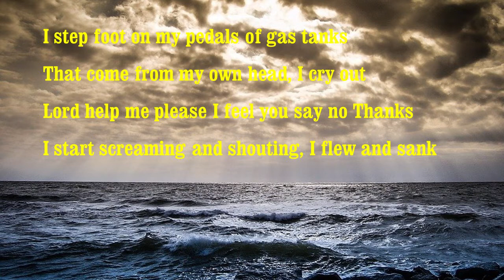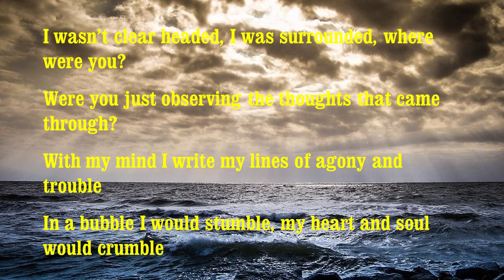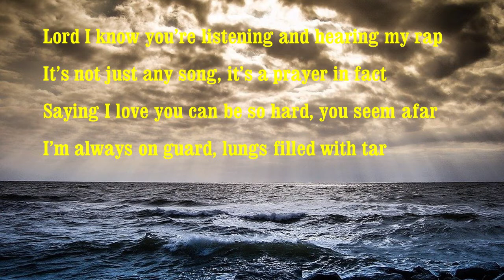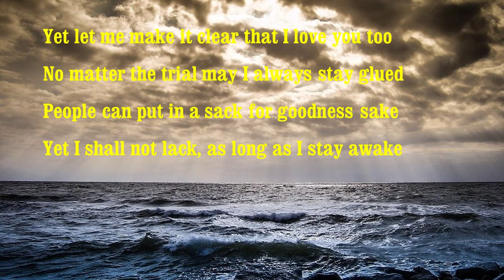6. Dawit Baek - No Matter the Tides (On God)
No matter how strong the tides may be like in your life, eventually they will subside and you will find more peace. There were many times where the tides in my life seemed overwhelming, but it is through God I've managed to withstand them. I talk about my agony and trouble in this song, talking about how I felt abandoned. God may have been silent, but He surely put help by my side to help me get over the tides without being harmed. I am grateful for that and that is why I wrote this song.